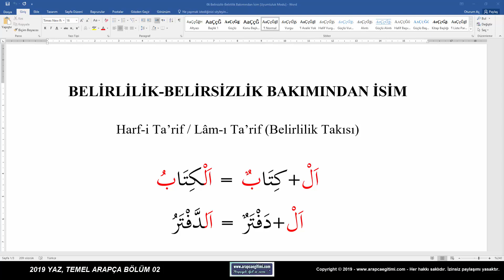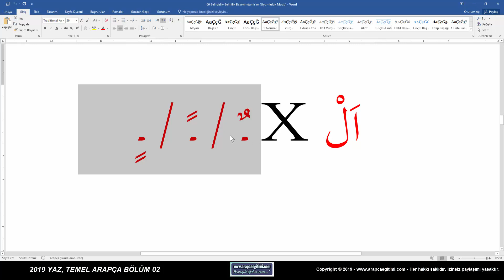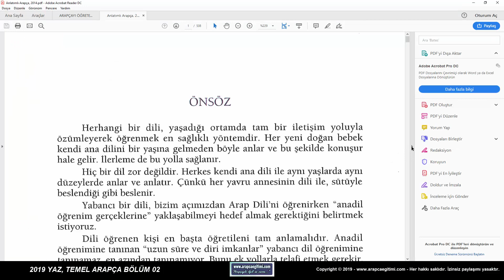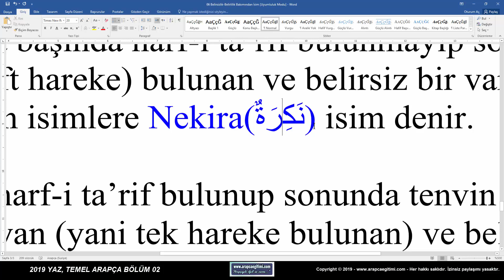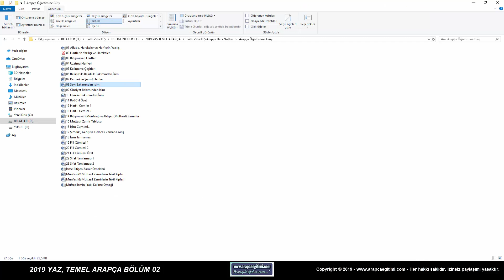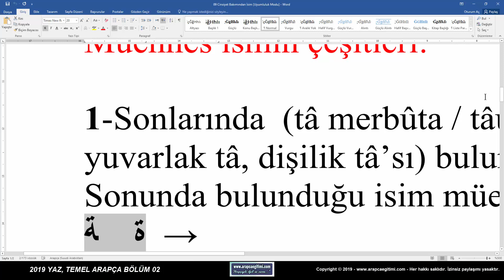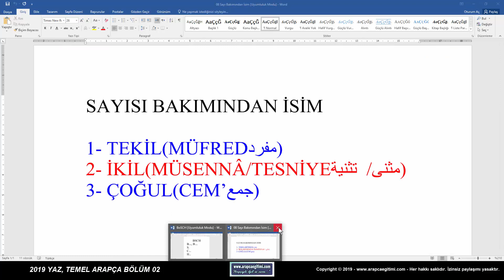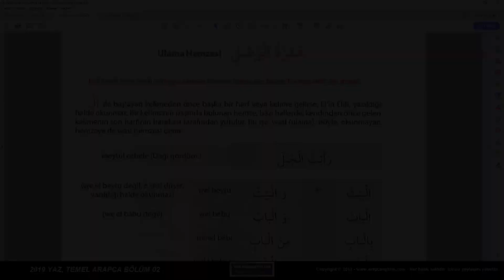Salih Zeki KEŞ, TEMEL ARAPÇA GRAMER, Bölüm 02